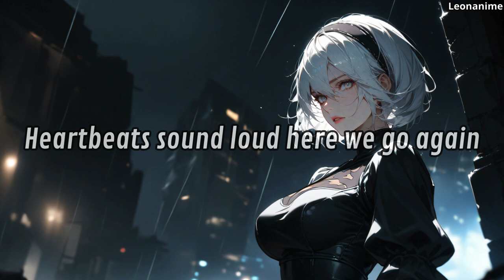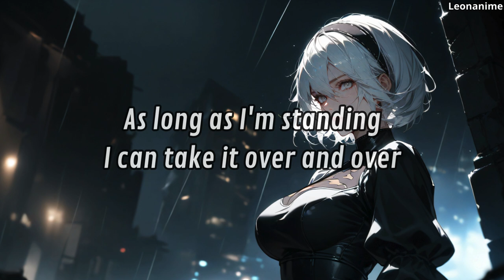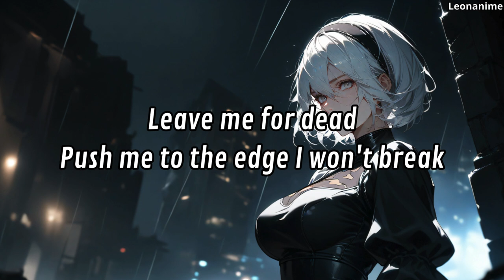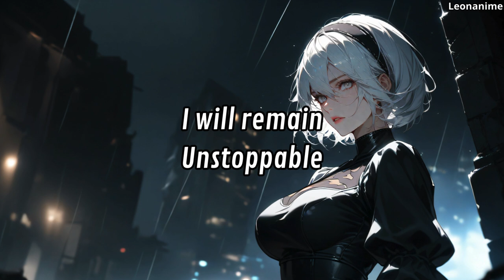Onlap - UNSTOPPABLE (Lyric Video)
Be strong. No matter what you are going through now, no pain lasts forever, your situation will improve. Cry if you have to cry, but then have courage and get up, dry the tears and move on. Never stop.

Follow to the artist: @ONLAP